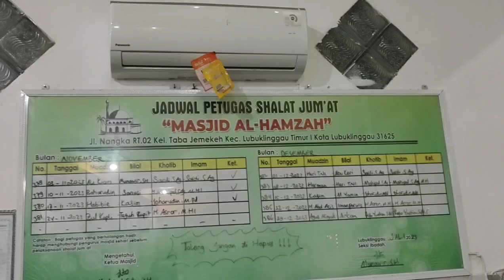GPSS Saat Berkumpul || Jelajah Masjid Nusantara 2023